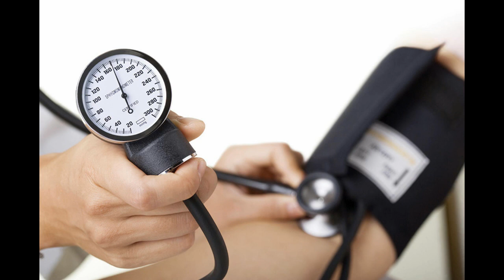Simptomat e hershme të tensionit të lartë të gjakut